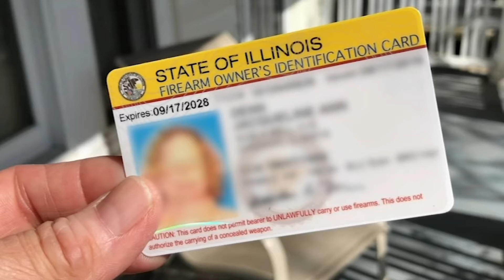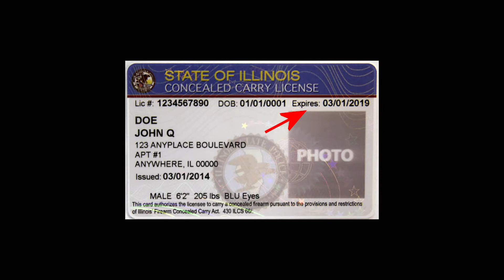ASO 9-26-20 Richard Pearson of the Illinois State Rifle Association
Join Harry as he visits with Richard Pearson of the Illinois State Rifle Association for information on delayed FOID and concealed carry permits.